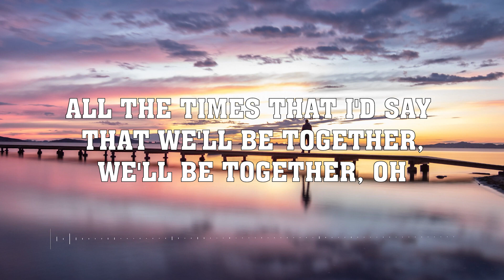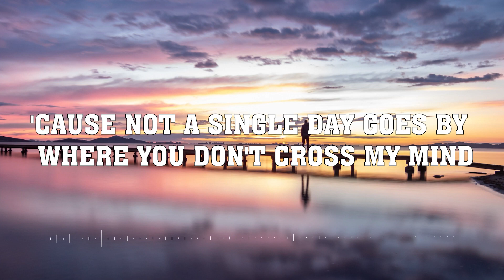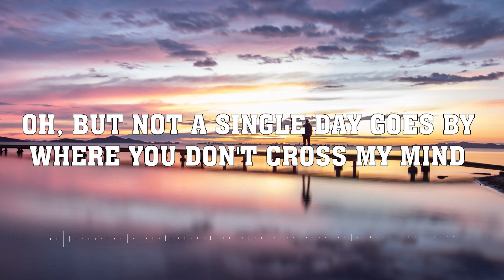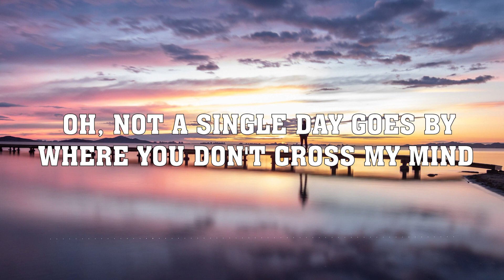A R I Z O N A - CROSS MY MIND (Lyrics)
🎵 Welcome to Veronica NG channel ❤
Get lost in music with my Youtube channel, featuring a collection of stunning lyric videos. From classic hits to the latest and greatest!

🎤 Lyrics: Cross My Mind 🎵

I know I haven't been perfect, but give it some time
‘cause not a single day goes by where you don't cross my mind
And we spend our lives looking for things we can't find
Oh, but not a single day goes by where you don't cross my mind

All the days you spend on my mind
All the times that I'd say that we'll be together, we'll be together, oh
All the ways you see through my heart
I know the good intentions, they won't be last forever, won't be last forever, oh

And I know I haven't been perfect, but give it some time
And we spend our lives looking for things we can't find, oh

Oh, Not a single day goes by where you don't cross my mind

All the hours spent on the line
All the times that you'd say that I never listen, I never listen
Through the conversations we've had 'til four AM
You say you want something different (hey), want something different (oh)

Oh, Not a single day goes by where you don't cross my